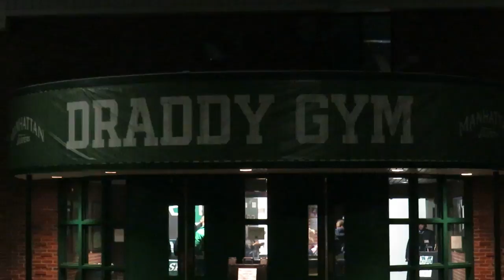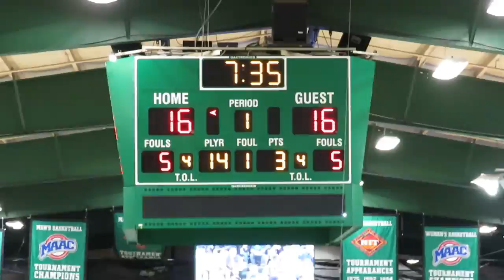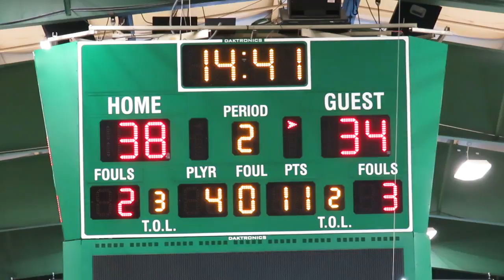Manhattan College Jasper Cheerleaders Perform at Men's Basketball vs Fairfield - December 30, 2017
Manhattan College Jasper Cheerleaders Perform

Fairfield Stags vs Manhattan Jaspers
Men's College Basketball Game
Video Highlights
Draddy Gymnasium  -  Manhattan College
Riverdale, New York